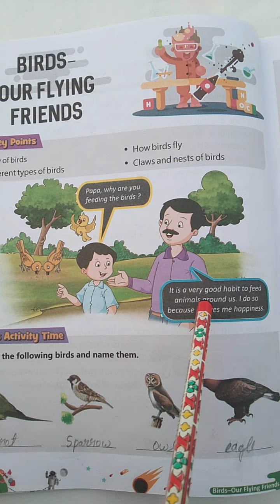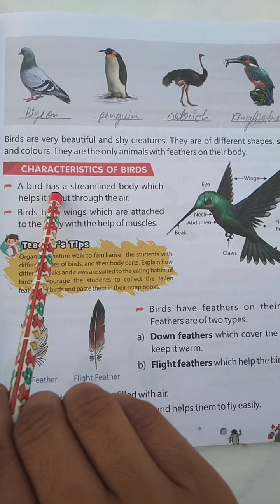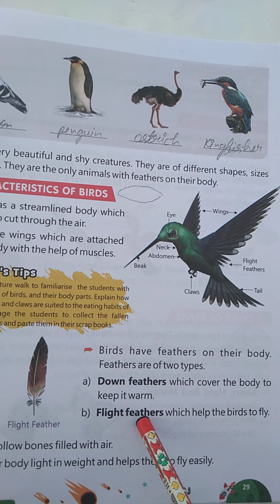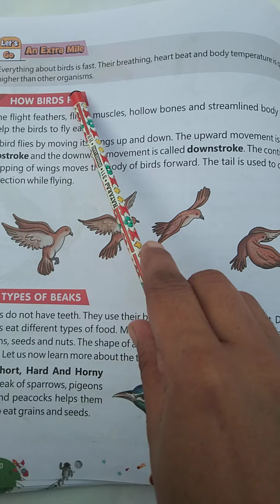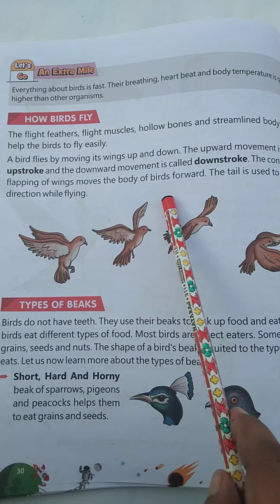US Classes App video